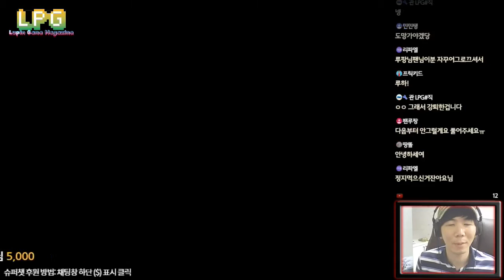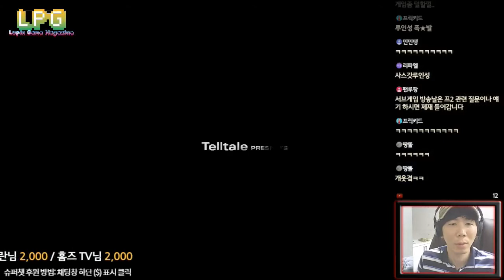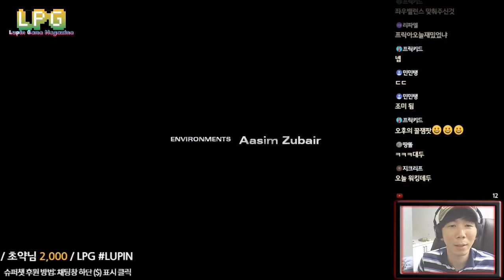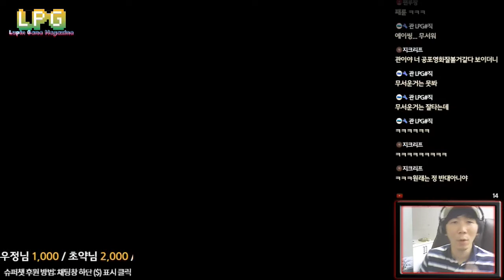[LPG루팡] 워킹데드 뉴프론티어 #1 인성 쓰레기 개막장 플레이(the walking dead a new frontire)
* 방송 시간표
루팡(LUPIN)  방송 시간: 매주 평일 저녁 8:00 / 일요일 저녁 6:00
            Airtime: weekday 8:00 pm / Sunday 6:00 (KOR time)

남트롤(NT) 방송 시간: 토요일 저녁 6:00
                     Airtime: Saturday 6:00 pm (KOR time)